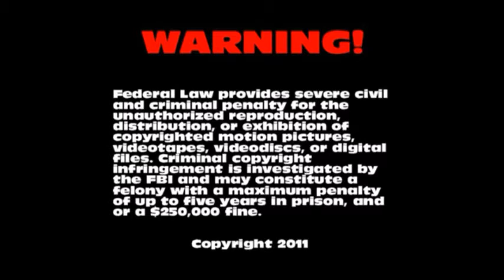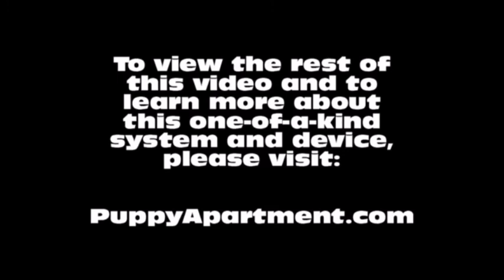How To Potty Train A Greyhound Puppy - Greyhound House Training Tips - Greyhound Puppies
How To Potty Train A Greyhound Puppy - Greyhound House Training Tips - Housebreaking Greyhound Puppies Fast & Easy.
How to potty train a Greyhound Puppy - Greyhound potty training tips for puppies.

The Puppy Apartment has successfully potty trained over 100,000 dogs, including Greyhounds! The training techniques in this video are being demonstrated by Miniature Pinscher puppies, however, the techniques are exactly the same for a Greyhound puppy or a Greyhound adult dog.

We have successfully potty trained over 100,000 dogs with our world-famous indoor dog potty, called the Potty Training Puppy Apartment crate, including Greyhounds. The training techniques and tips in this video are being demonstrated by Miniature Pinscher puppies, however, the techniques are exactly the same for a Greyhound puppy or a Greyhound adult dog. If you are seeking a Greyhound for sale or adoption, please visit our Breeders page at our website. If you want to know if this breed is available in a teacup, toy or miniature size, please visit our Dog Breeds page at our website.